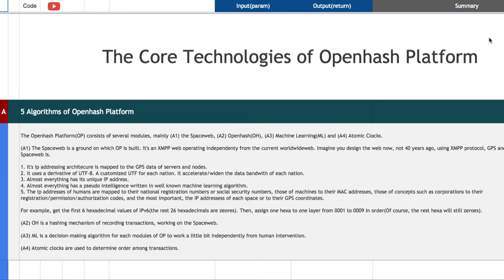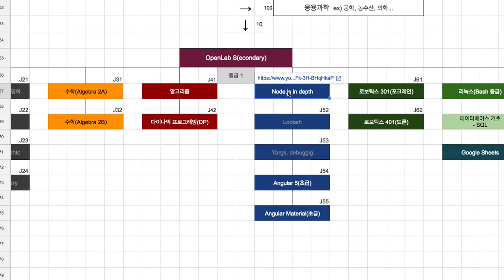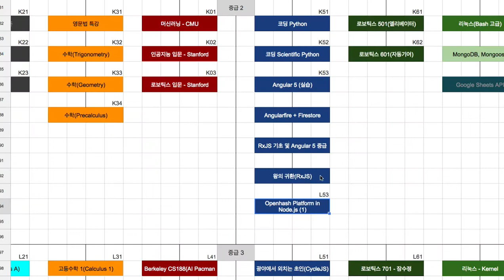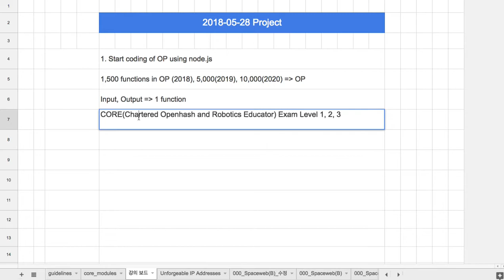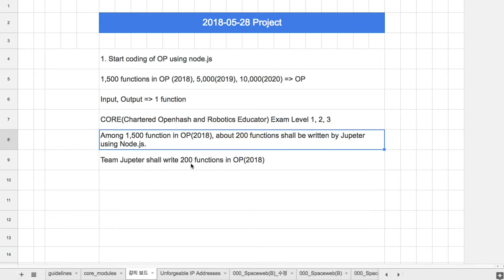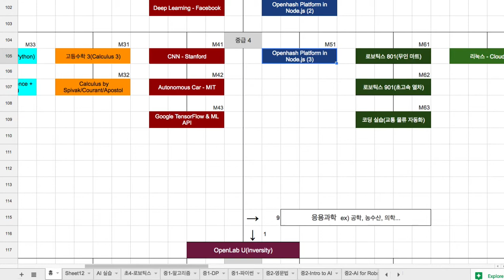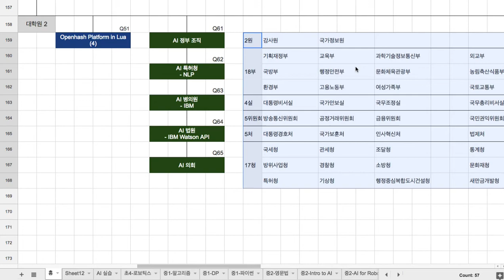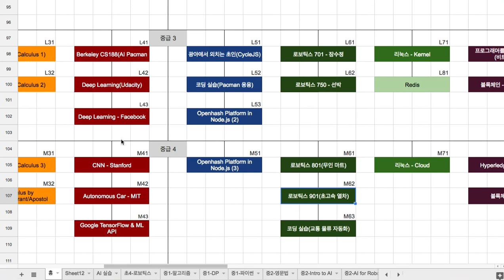[2018-05-28] 프로젝트 진행 상황(CORE Exam)